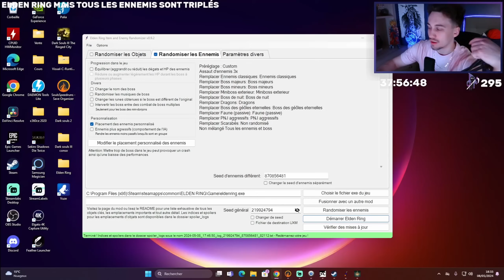Elden Ring MAIS TOUS Les ENNEMIS sont TRIPLÉS ! (PARTIE 2)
Défi : Finir Elden Ring en TRIPLE ENNEMIS SANS INOVCATION NI DE MAGIE !

Le défi vient du youtubeur :  @LilAggy

🎉 Objectif 10k avant 2025 !
Bonne vidéo ! 😁

Promotions via mes liens partenaires :
Chapitrage :

00:00 Intro
00:45 Faux Mohg
03:22 Placidussax
05:50 Sextuor Sanctechaire
07:37 Mohg
09:43 Boss
12:01 Astel
13:07 Loretta
15:25 Placisex
16:41 Maliketh
18:43 Gideon
20:00 Malenia
23:42 Godfrey
27:04 Boss Final